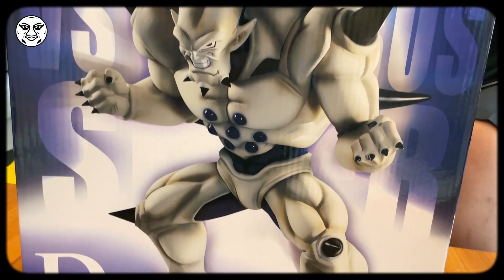七龍珠紅神龍一番賞｜抽到哭出來的一星龍｜鐵牛婷婷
這次手真的臭到不行
謝謝命運之神對我的恩寵(´・ω・`)
還有謝謝大神蘇哥的神抽